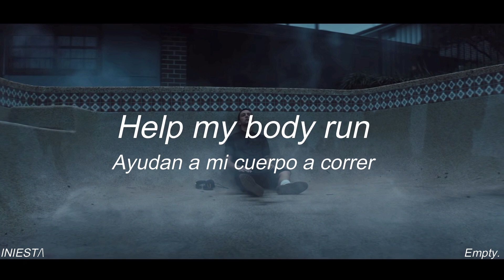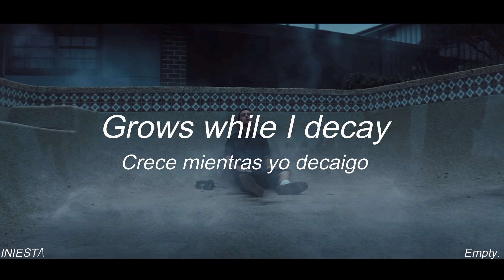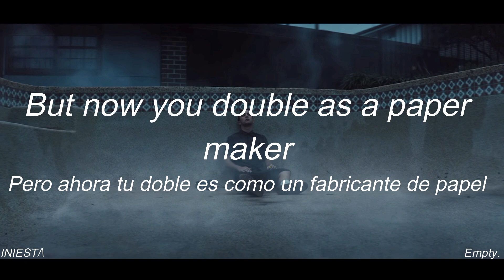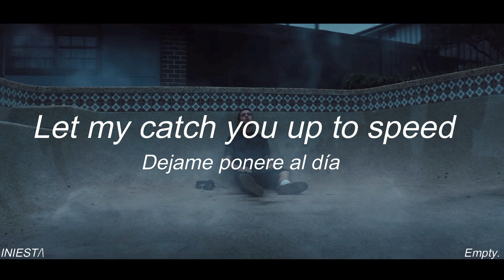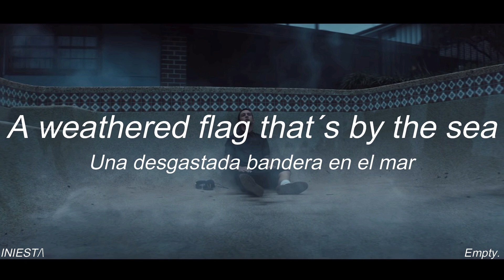Twenty One Pilots - Chlorine 8D Audio (Sub. Inglés y Español)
Usa audífonos / Use Headphones
Artist: Twenty One Pilots
Song: Chlorine
Album: Trench (2018)